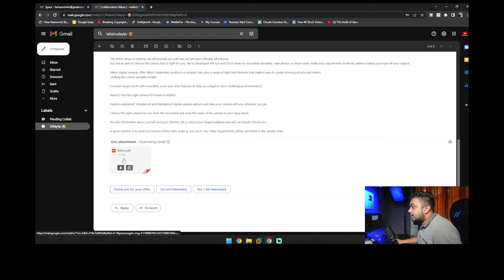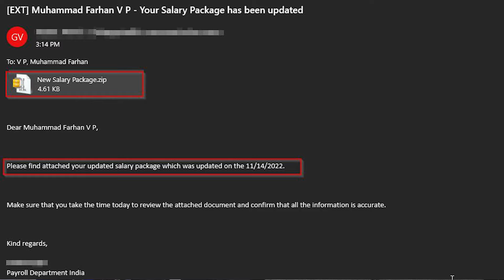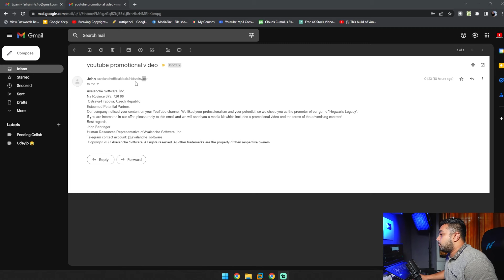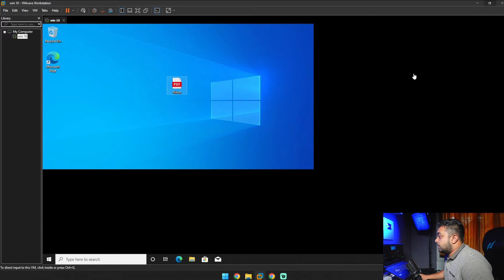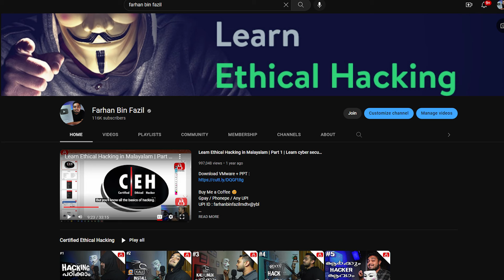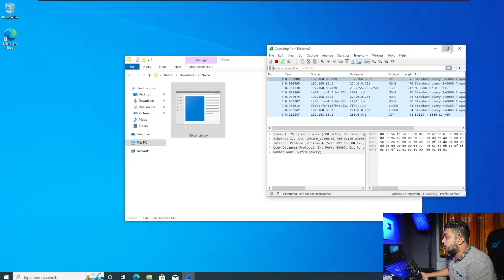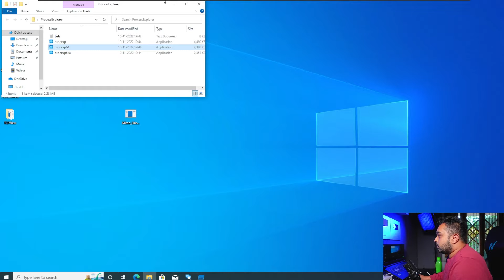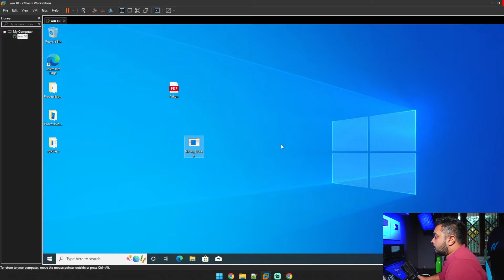Virus അയച്ചു തന്നു | Tried to hack me 😁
Laptop riser

Mic 🎙️:
1 (Desktop)
2 (Desktop)
3 (Camera Shotgun)

Phone Redmi K20 Pro 📱: Iphone 13

Softbox light

Fill Light

My rigs (camera,tripod,lightings,phone)